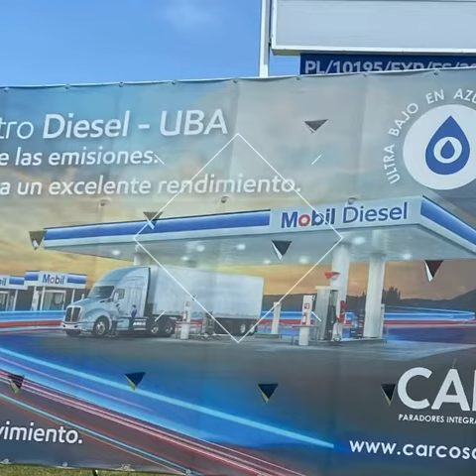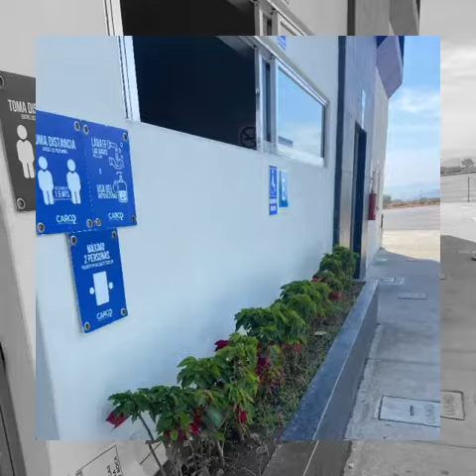Parador Combustibles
Autopista Guadalajara-Colima